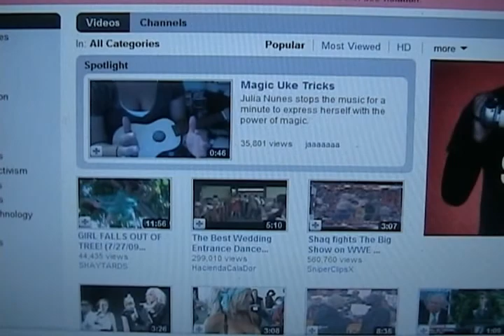1 MILLION in U.S. Infected by Swine Flu (CDC) - Banned on Youtube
Youtube removed the video "1 million in US infected by Swine Flu".  It seems to me an obvious assault against knowledge and against The People of the United States who might boost their odds of survival to be in the know about how fast Hybrid Swine Flu is spreading, even out of season.  That understanding has been scorned by youtube in their politically and murderously motivated censorship of what is an obviously very important topic.

I feel the act of posting obviously important news clips to where they'll be easily found is an act of artistic expression, even where the news clip is used unedited.  To have a youtube channel where many politically important videos are is an act of community service and should be protected by law from the assault of the corporate media, in this case CNN and YOUTUBE.